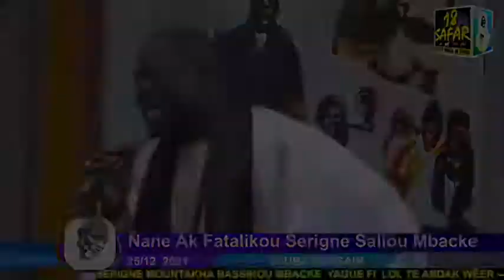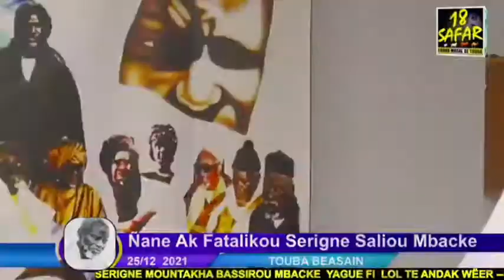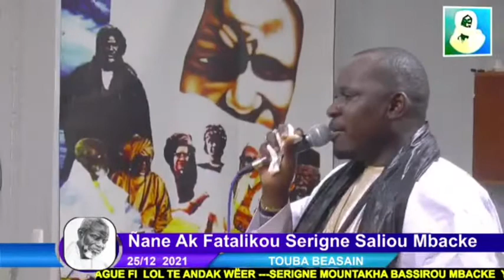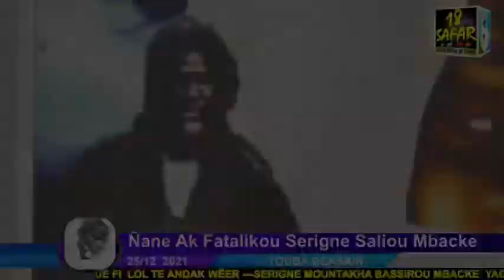Serigne Saliou Seck khassida parte2